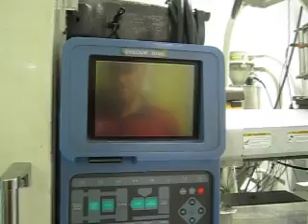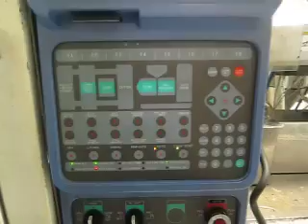injection molder jsw 198 ton